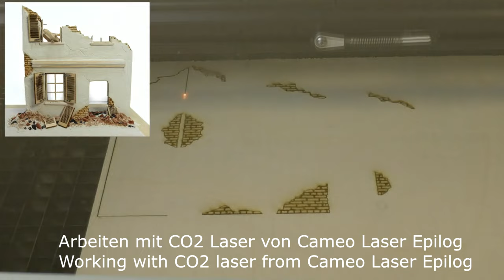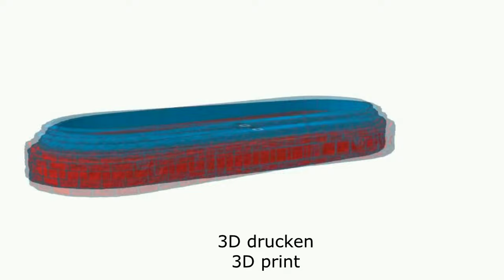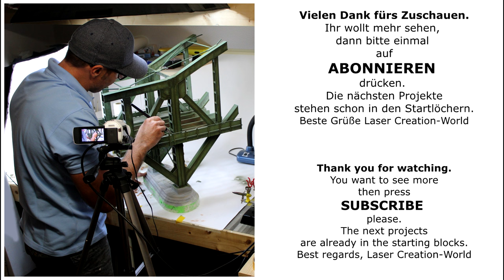Kanal-Intro/channel intro Laser Creation-World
Vielen Dank für die ganze Unterstützung!